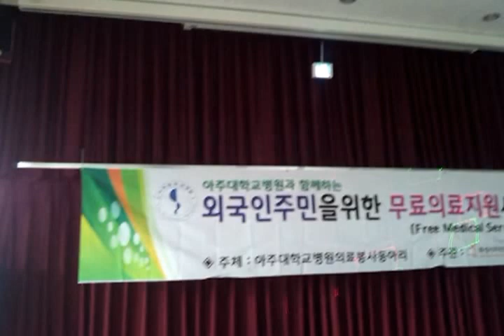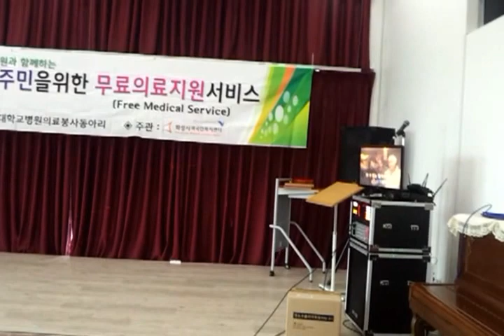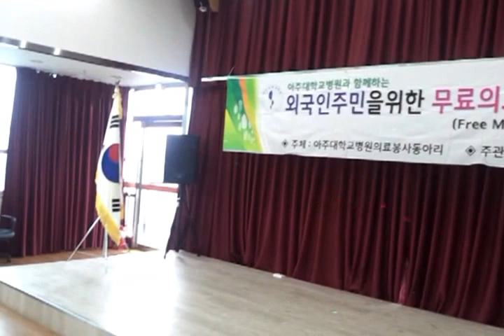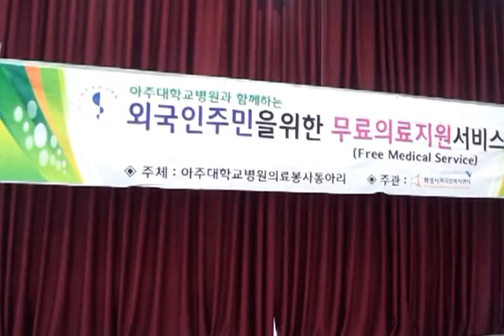여수 밤바다 = 버스커 버스커 (Yeosu Night Sea = Busker Busker)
My favorite song of this group... enjoy :)

여수 밤바다 이 조명에 담긴 아름다운 얘기가 있어
네게 들려주고파 전활 걸어 뭐하고 있냐고
나는 지금 여수 밤바다 여수 밤바다

아 아 아 아 아 어 어

너와 함께 걷고 싶다
이 바다를 너와 함께 걷고 싶어
이 거리를 너와 함께 걷고 싶다

여수 밤바다

여수 밤바다 이 바람에 걸린 알 수 없는 향기가 있어
네게 전해주고파 전활 걸어 뭐하고 있냐고

아 아 아 아 아 어 어

이 바다를 너와 함께 너와 함께 오

바다 이 조명에 담긴 아름다운 얘기가 있어
아 바다 아아아아 하아아아 하아어 하 어어 하 하아아아 하아 어어어

뭐하고 있냐고 나는 지금 여수 밤바다